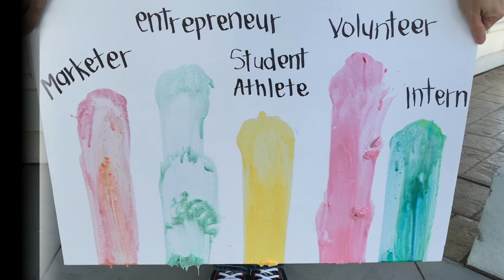Creighton Graduate - Kyla Salazar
May 2016 Heider College of Business Graduate from Creighton University with a degree in BS in BA in Marketing.